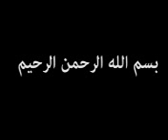ا shia شیعه رویای مخملین